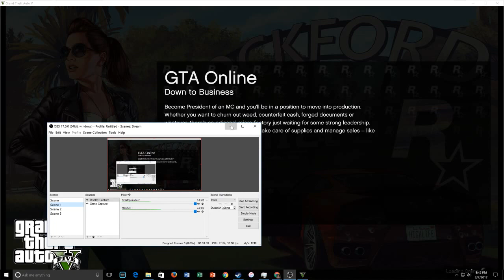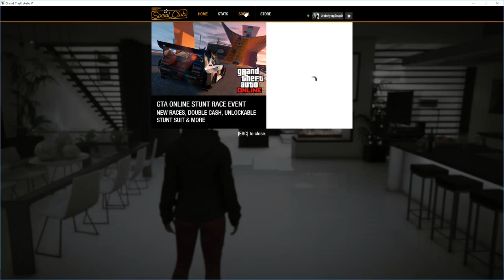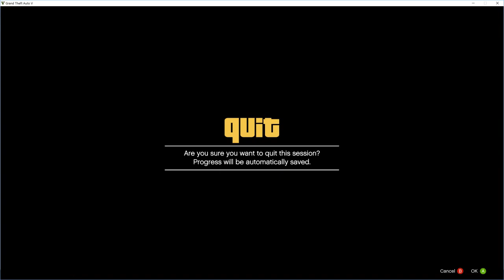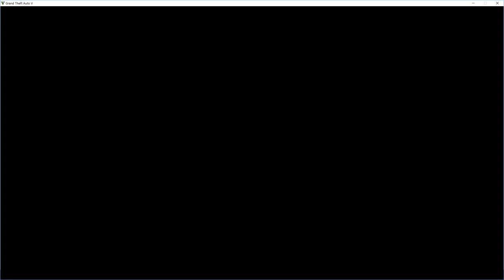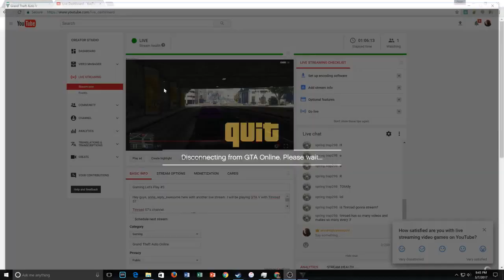Gaming Let's Play #5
Hey guys, anna_reply_awesome here with another live stream. I will be playing GTA V with Tinroad 57.